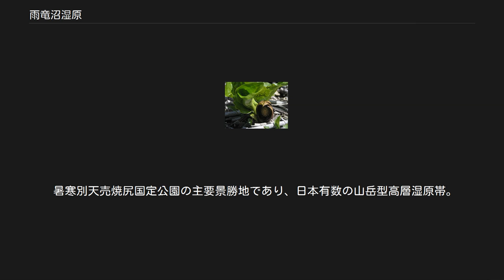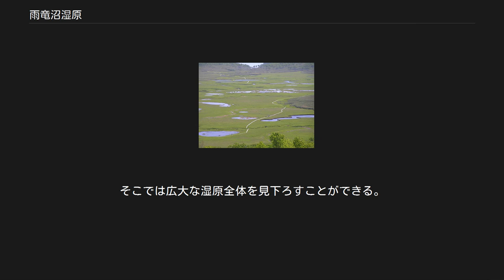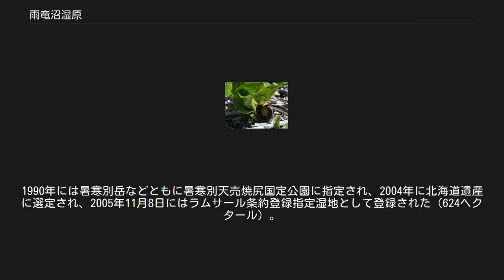雨竜沼湿原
湿原展望台より 雨竜沼湿原 （うりゅうぬましつげん）は、北海道空知管内の雨竜郡雨竜町にある高層湿原。
暑寒別岳の東中腹標高約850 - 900メートルの高地にあり、東西4キロメートル、南北2キロメートルにわたって広がる。
面積は100ヘクタール余り。
 暑寒別天売焼尻国定公園の主要景勝地であり、日本有数の山岳型高層湿原帯。
寒冷貧栄養の生息環境下でミズゴケ、スゲ類が腐食しないまま数千年をかけて堆積し、厚みを増して元の水面より盛り上がったことによりできたものであり、流動性の強い玄武岩溶岩流の台地上に形成された泥炭地で、雪解け水や雨水の多少で形状を変化させる大小700以上の池塘が点在している。
 植生は高層湿原独自の特徴を示し、春の雪解けから秋までに200種以上の花や植物が観察できる。
ミズバショウを代表に、ショウジョウバカマ、エゾノリュウキンカ、イワイチョウ、シナノキンバイ、チングルマ、エゾノシモツケソウ、ハクサンチドリ、エゾノサワアザミ、ザゼンソウなどが多く見られ、特に7月にはエゾカンゾウがオレンジ色に咲き乱れる。
また、池塘で固有の新品種が確認され、2005年に「ウリュウコウホネ」と命名された。
これまでオゼコウホネとされていたスイレン科コウホネ属の水生植物である。
オゼコウホネは子房が緑色に対し、ウリュウコウホネは子房が赤褐色になるのが特徴。
8月上旬までの短い夏の間には、それら無数の花々が鮮やかに一帯を彩り、ヒツジグサを水面に浮かべ、万年雪を抱いた暑寒別の山々を映す沼沼と、数多くの高山植物の描き出す光景から「北海道の尾瀬」とも称されるが、訪問者は尾瀬と比べると圧倒的に少ない。
 湿原の中には1周約3.5キロメートルの木道がある。
その他に湿原全体を見る場所として、湿原を半周したところから登山道を南暑寒岳（標高1,296メートル）へ向けて約500メートル登ると湿原展望台がある。
そこでは広大な湿原全体を見下ろすことができる。
 学術的にも貴重な湿原であり、1964年10月、雨竜沼高層湿原帯として北海道の天然記念物に指定された。
1990年には暑寒別岳などともに暑寒別天売焼尻国定公園に指定され、2004年に北海道遺産に選定され、2005年11月8日にはラムサール条約登録指定湿地として登録された（624ヘクタール）。
 例年6月中旬～下旬頃に山開きが行われ、10月初旬には閉鎖される。
 登山口となる「雨竜沼湿原ゲートパーク」で入山届の記入が必要。
施設や周辺環境の美化・保全のために、18歳以上1人500円の協力金を募っている。
管理人は9時から16時30分まで駐在。
その時間以外に入山する場合は、時間外入山届出所で入山届を記入する。
 ゲートパークには雨竜沼、暑寒別岳登山の拠点となる山小屋「南暑寒荘」がある（無料：予約不可）。
水洗トイレ完備。
寝袋・食料などは持参する必要がある。
また隣接してキャンプ場が設けられている（無料：予約不可）。